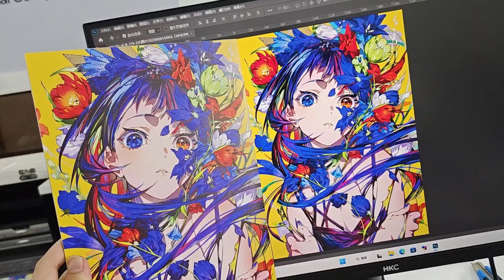How to improve color reproduction?